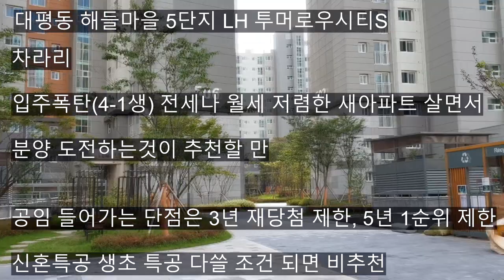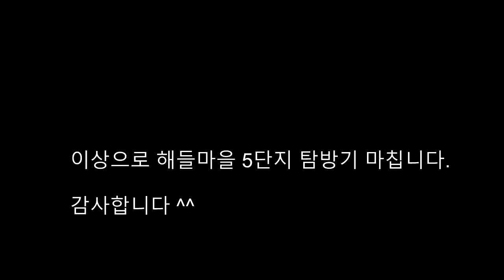세종시 최고입지 임대주택 계속 공실나는 이유 ?? / 대평동 해들마을 5단지 탐방기